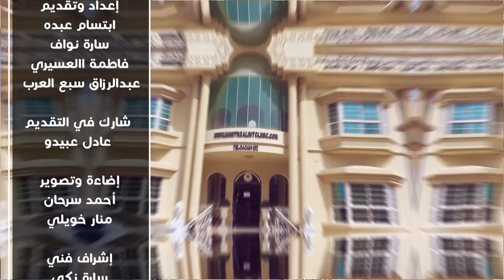EK Laboratory PR